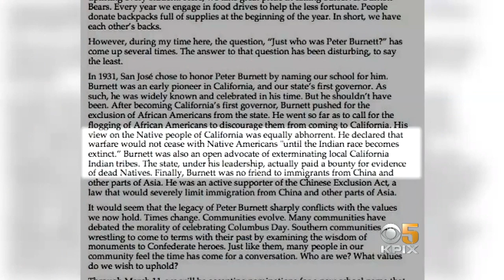San Jose Middle School Seeks To Shed Name Of Racist 1st CA Governor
Peter Burnett Middle School was named after a former racist state leader, California's first governor. School officials are asking the community for suggestions on what to rename it. Maria Medina reports. (3-5-2019)